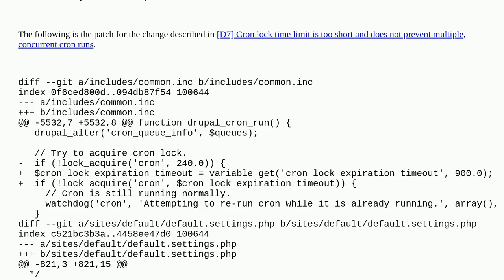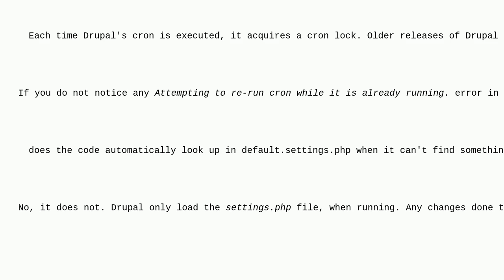Do I need to apply changes in default.settings.php to settings.php?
A special thanks goes out to the community

  7